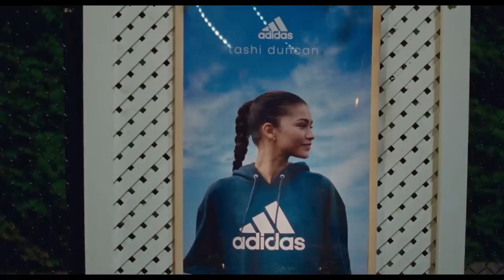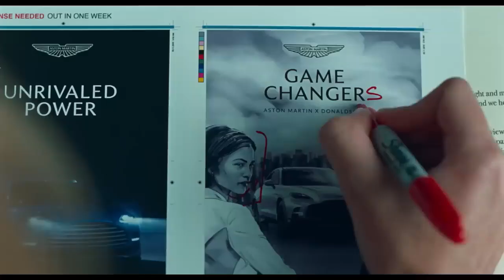New WhatsApp Status | Hollywood WhatsApp Status | English Songs Mashup Status | Romantic Status❤️EDM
Titles :- English Song Status 💞 English Mass Bgm Whatsapp Status 😮‍💨 English Bgm Whatsapp Status 🥺 English

Titles:- English Whatsapp Status Video Love Song New 💞 2023 Love Whatsapp Status English💞

Titles:- Hollywood Video | Hollywood Status Video | Hollywood WhatsApp Status | Hollywood Movie Clip Video

english mass bgm whatsapp status,
english bgm whatsapp status,
english songs,
english mass bgm,
english status,
english mass whatsapp status,
english whatsapp status,
love status english,
mass english song whatsapp status,
english song whatsapp status,
mass bgm whatsapp status,
mass bgm english,
english status video,
hollywood love status,
hollywood song status,
status english,
whatsapp status english,
english love song whatsapp status,
mass english bgm,
mass english songs,
english mass songs,
english status for whatsapp,
whatsapp status english songs,
mass bgm english whatsapp status,
sad status english,
status video english,
psy trance whatsapp status,
english romantic status,
english song status for whatsapp,
english bgm status,
whatsapp status video english,
english mass song whatsapp status,
english status song,
english love whatsapp status,
hollywood romantic status,
english romantic song status,
english song,
hollywood sad status,
english sad status,
love whatsapp status english,
english mass status,
mass english bgm whatsapp status,
corona sad status,
english whatsapp status video,
bgm whatsapp status,
bgm status,
english songs status for whatsapp,
mass whatsapp status english,
english songs bgm whatsapp status,
english song status video,
english song bgm whatsapp status,
bgm status for whatsapp,
trippy whatsapp status,
english mass song,
love english status,
english love song status,
bgm whatsapp status english,
love status english for whatsapp,
hollywood status song,
new english status,
english status love,
love english song whatsapp status,
romantic english song status,
english love songs status,
english love status for whatsapp,
hollywood love whatsapp status,
sad bgm whatsapp status,
love status hollywood,
mass bgm status,
english new status,
english love songs whatsapp status,
english status videos,
romantic song status,
status video english song,
english trance,
best bgm whatsapp status,
english status new,
mass bgm whatsapp status english,
status video for whatsapp english songs,
english video status,
mass song status,
sad english songs whatsapp status,
psy status,
sad love status english,
bgm english whatsapp status,
english love story status,
best english song status,
mass bgm,
english music status,
status english songs,
trippy status,
trance status,
hollywood mass bgm whatsapp status,
best english song whatsapp status,
mass english song,
best english songs,
hollywood songs,
sad status hollywood,
english whatsapp status song,
hollywood songs whatsapp status,
love status for whatsapp english,
status video for whatsapp,
sad status english song,
romantic status english,
new english song whatsapp status,
whatsapp status video english songs,
hollywood status,
english emotional status,
mass songs english,
status video for whatsapp english,
hollywood bgm whatsapp status,
best romantic status,
english song sad status,
sad english song status,
bgm status english,
romantic status,
english songs mass bgm whatsapp status,
mahadev status,
new whatsapp status,
mass bgm in english,
psy trance status,
mass bgm in tamil whatsapp status,
sad english whatsapp status,
english songs 30 seconds,
status english songs for whatsapp,
romantic english status,
english song love status,
new english whatsapp status,
new status english,
english bgm songs,
english movie love status,
english short video status,
sad status in english,
english music,
psy trance song,
english bgm,
pubg psy trance whatsapp status,
bholenath status,
hollywood song whatsapp status,
sad hollywood status,
corona status whatsapp song,
whatsapp status english song,
english songs mass,
mass music whatsapp status,
hollywood songs status,
love english whatsapp status,
sad english status,
trap status,
emotional status english,
mass song english,
sad whatsapp status english,
love english song status,
english sad song whatsapp status,
romantic status hollywood,
song english,
best love status,
english songs love status,
whatsapp status song english,
trippy status for whatsapp,
english love songs,
hello bgm whatsapp status,
love status english song,
love song status english,
english movie status,
love song english whatsapp status,
hollywood song status for whatsapp,
status english song,
english mass songs whatsapp status,
music status,
best english status,
english songs status video,
best english songs status,